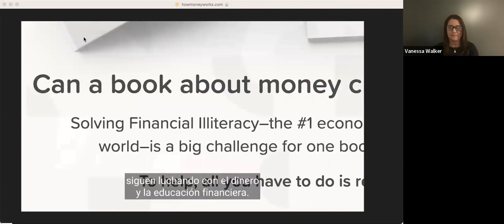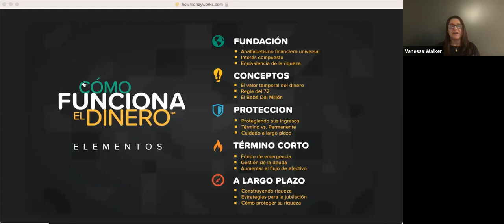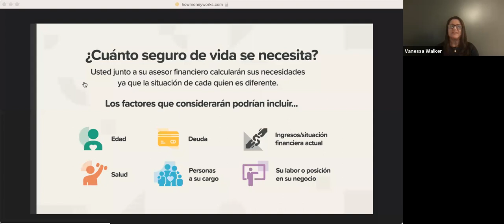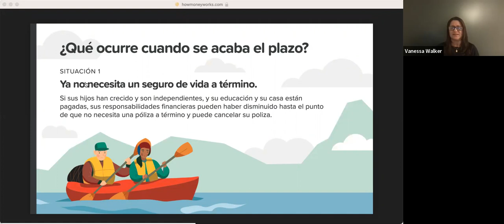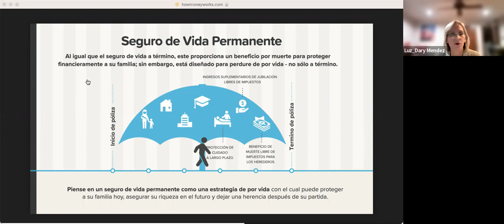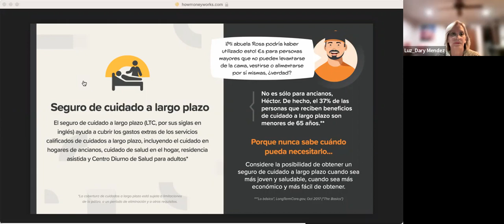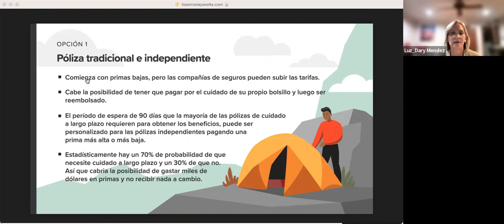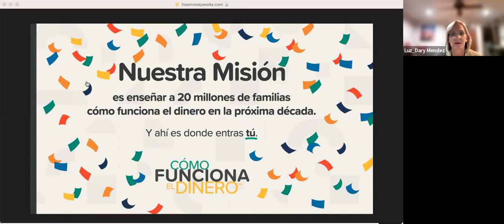Cómo funciona el dinero: (Masterclass de español Parte 2)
Como educador de HowMoneyWorks, mi objetivo es ayudarlo a romper el ciclo de deudas interminables, gastos insensatos y desconocimiento financiero para que pueda dejar de ser un tonto, comenzar a ser un estudiante y tomar el control de su futuro financiero.